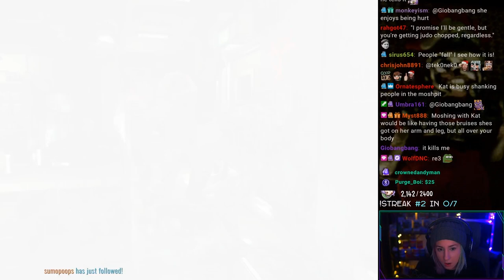Time for Punchin' Time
Highlights from Kat's first playthrough of Resident Evil 3 Remake!